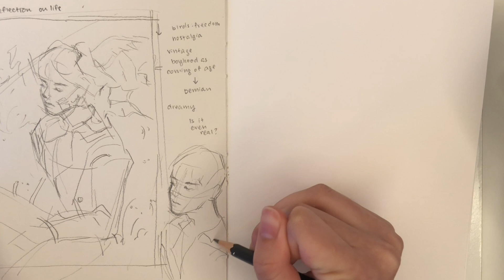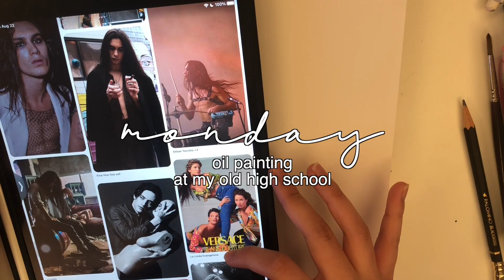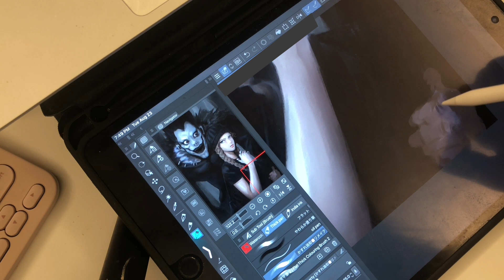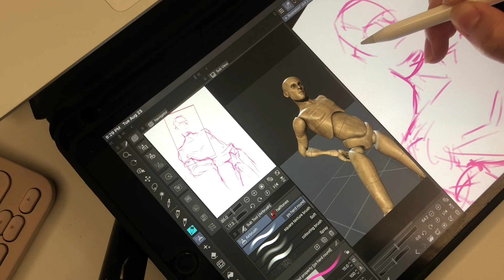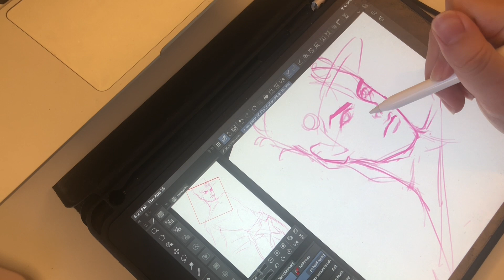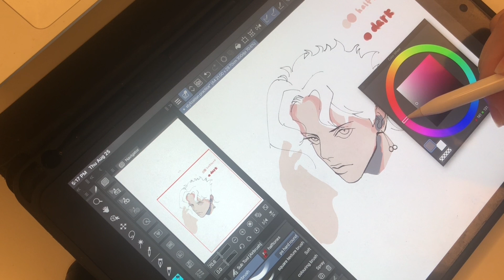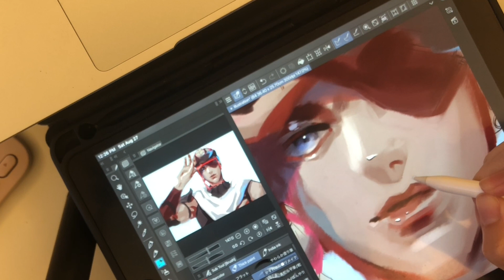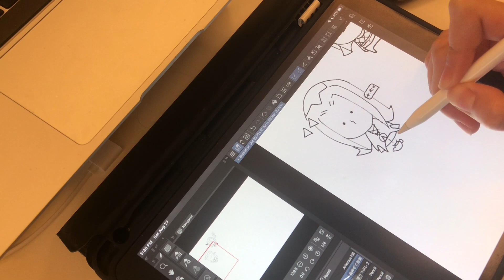a week of trying oil painting, making fanart, and fighting art block ✶ art vlog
played around with traditional art (especially oil painting) a lot, but I had an art slump later in the week! nothing I drew came out the way I wanted it to... do I get over it? do I give up? I do. which one do I do, you ask? that's up to you to find out.

this is my first time trying an art vlog but I really enjoyed the creation process, there's definitely more to come!

thanks for stopping by and hope you enjoy!

peachy

📩 BUSINESS
peachyxin(at)gmail(dot)com

*ੈ✩‧₊˚ MY SUPPLIES

🍒 Logitech K380 wireless keyboard
🍒 Apple pencil pen tip

// PAPER
🍒 Clairfontaine Paint'On sketchbook
🍒 Strathmore watercolor postcards

// PAINT
🍒 Holbein gouache set

// INSTRUMENTS
🍒 Winsor and Newton watercolor brushes
🍒 Palomino Blackwing pencils

// SELF-CARE
🍒 wrist strengthener
🍒 I cannot find the massager I use on Amazon for the life of me, but I got it from Muji!

*ੈ✩‧₊˚ CHAPTERS
00:00 sunday: painting a gift for my HS art teacher
06:23 monday: trying oil painting for the first time
07:29 tuesday: working on a commission
09:40 wednesday: playing with colored pencils
12:06 thursday: style experimentation
16:08 friday: oil painting again
16:38 saturday: fighting art block
20:01 bloopers: a deep, hearty scream

Music by STUDIO BEYOND - Last Train To Seoul (with Calming Lines)